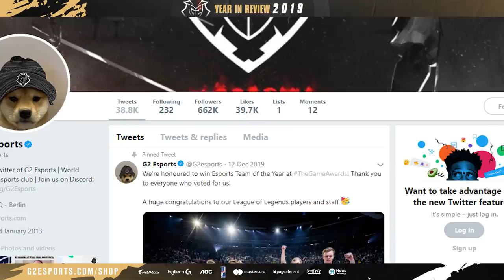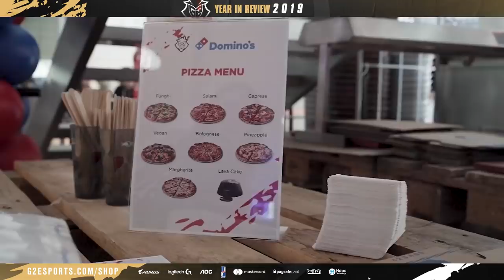G2 Esports' 2019: Year of Recognition and Memes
What a year it's been! Let's review our 2019 by taking a look back at all the trophy lifts, awards, events, epic moments and, of course, memes. Last year was great but we're looking forward to making more awesome memories in 2020!